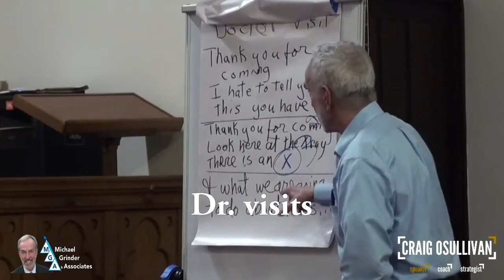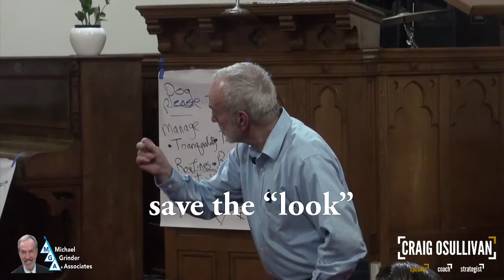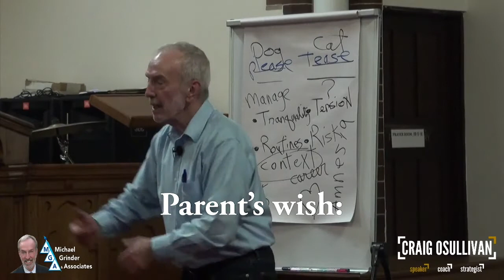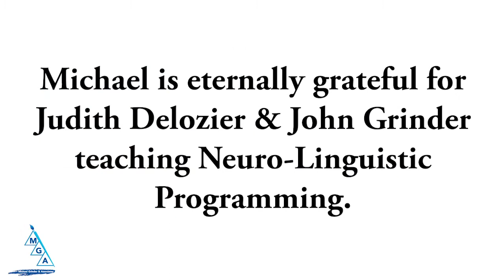Spiritual Facilitation: Teenagers (2019)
This is from a larger program called, Spiritual Facilitation. Adolescence is a temporary increase in "catness." Be careful of managing with eye contact and avoid being hooked by your teen into an escalation battle. Try to have a different parental wish for your cat children versus your dog children.